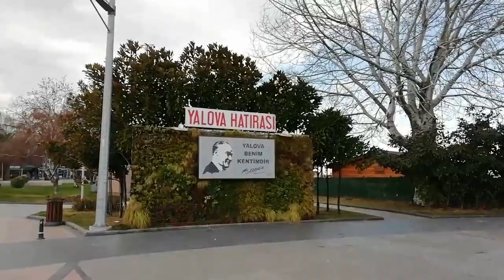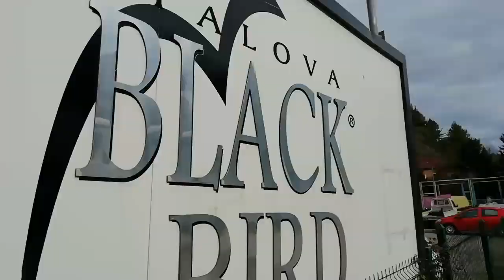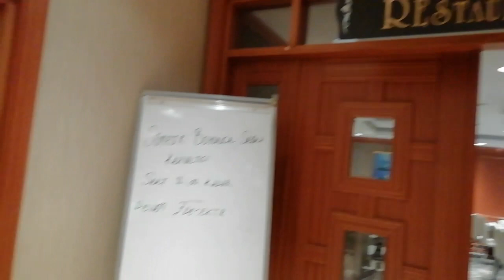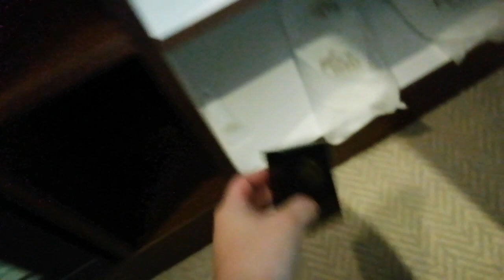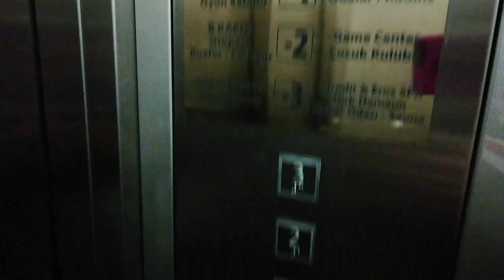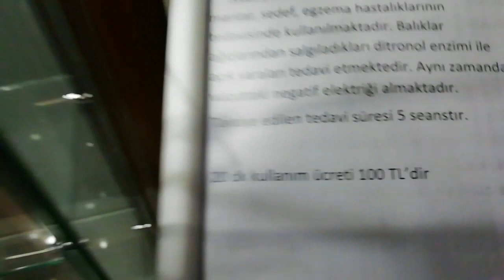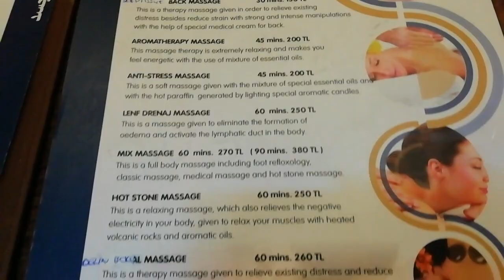Термальный отель в ЯЛОВА/ ОБЗОР / ОТЕЛЬ - СУПЕР🤩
Отель 4* Black Bird Thermal & SPA Yalova.
Хорошее питание, номера, бассейн, сауна, все понравилось, только наткнулась на иголку в подушке, я была в 🤯 шоке.